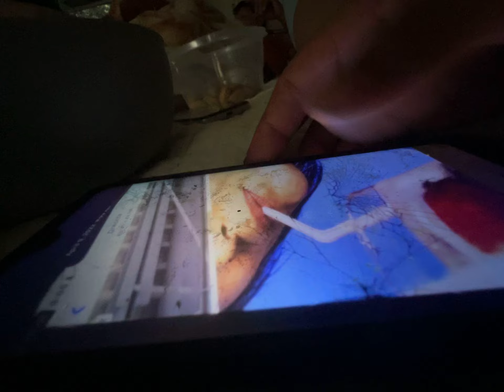March 26, 2023